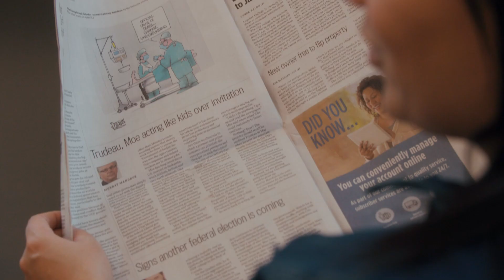Not your typical library: Belleville Ontario's Public Library has 3D Printing and more!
The Belleville Ontario Public Library offers 3D printing, a chess club, knitting club, and many other children's and adult programs. Plus the John M. Parrott Art Gallery on the third floor!